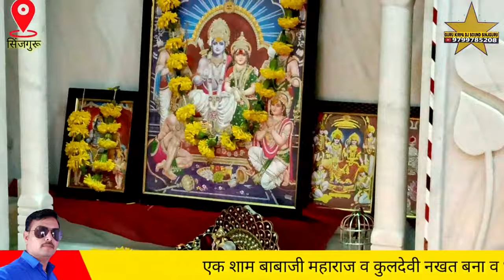Hom 5 घर प्रवेश भव्य जागरण गायक बलदेव राणा तोलाराम सोनी भगवान पंचारिया